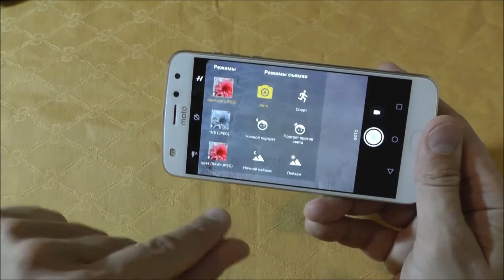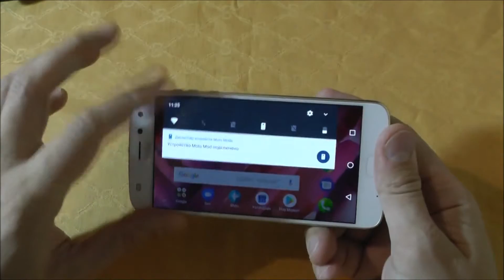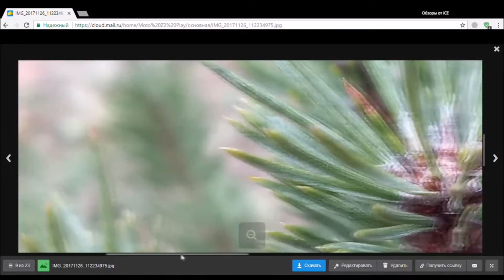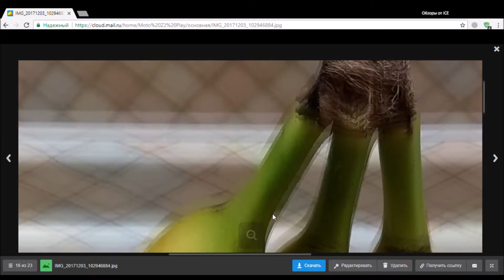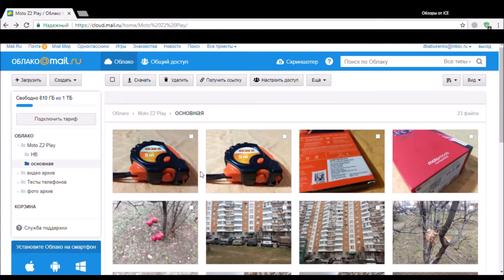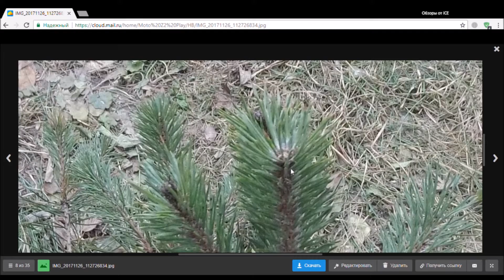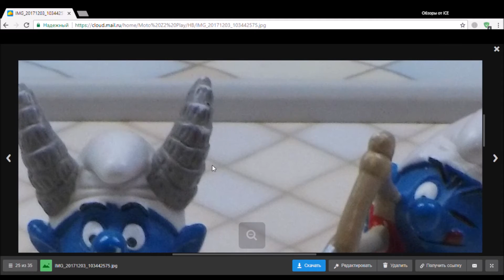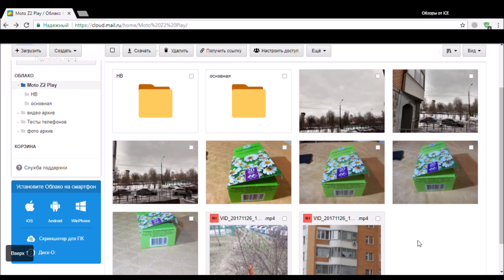Motorola Moto Z2 Play #2. Сравнение основной камеры и модуля Hasselblad.